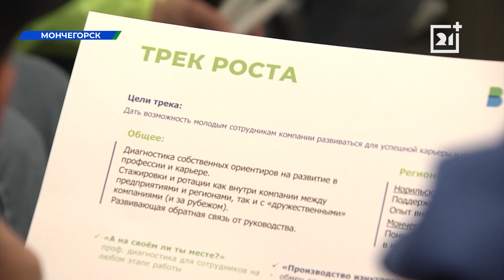Регата состоялась в Мурманской области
«Норникель» и Кольская ГМК предложили своим сотрудникам провести «Лето в хорошей компании».

Так назвали молодежную регату на три дня прописавшуюся в мончегорском яхт-клубе на берегу Имандры.